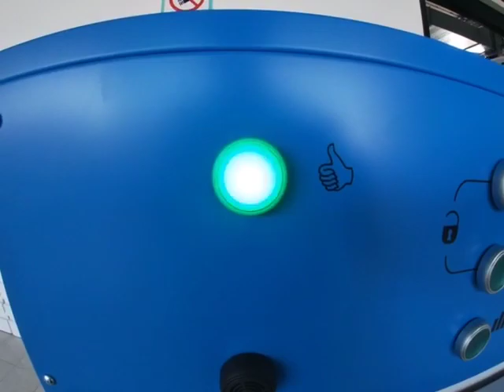GEA - Ozone Sanitizing Cabin (ENG)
Ozone Sanitizing Cabin, ideal for sanitizing products such as newly produced masks, technical materials, fabrics, etc.

Door lock safety lock
Total cycle counter
Long lasting lamps
No activated carbon
Small machine status display
3 Work programs
Height adjustable shelf
End of cycle acoustic and visual signaling
Guaranteed lamp for 16 000 hours
Lamp failure signaling
4 shelves supplied (GEA)
2000 masks that can be sanitized in 20 minutes (GEA)
Dimensions: 80x60x180 cm (GEA)
Made in Italy
OZONE
Ozone is a highly unstable natural gas, composed of trivalent oxygen (O3) with a great oxidizing power. In nature it is formed thanks to electrical discharges during thunderstorms or thanks to the action of ultraviolet sunlight. It is known that an ozone layer protects our planet from violent UV-B sunlight, harmful to our health, while its oxidizing and disinfectant properties are less known.

BENEFICTS
• Ecologically and naturally eliminates bacteria, viruses, mites, molds, fungi, spores and any type of parasite.
• Eliminates unpleasant odors.
• It does not leave residual chemical traces, but turns into pure oxygen after use, therefore it is also ecological.
• Cleans and sanitizes thoroughly, even the least accessible cracks, every surface it comes into contact with.
• It can be used to sanitize mattresses, sofas, armchairs, rugs, carpets, cars, environments, etc.
• It is a procedure recognized by the Ministry of Health.

Thanks to a German lamp capable of simulating lightning electric discharges. The oxygen normally present in the air is temporarily transformed into ozone, which oxidizes and renders harmless all harmful substances present inside. A blower motor placed inside makes the room ventilated and allows the ozone to reach all points.